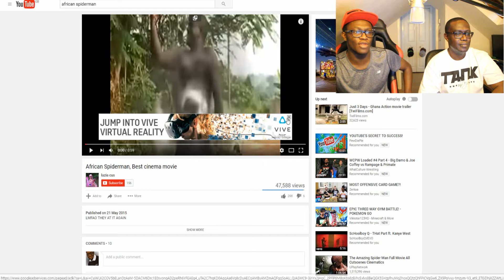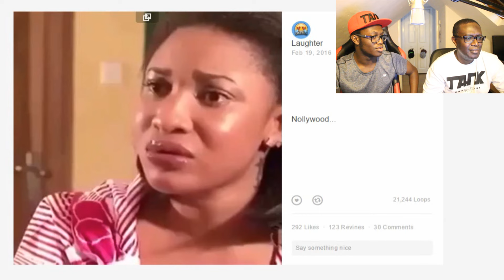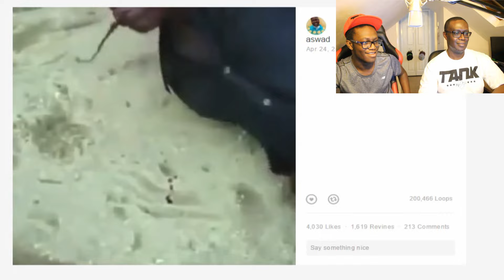WATCHING THE FUNNIEST VINES